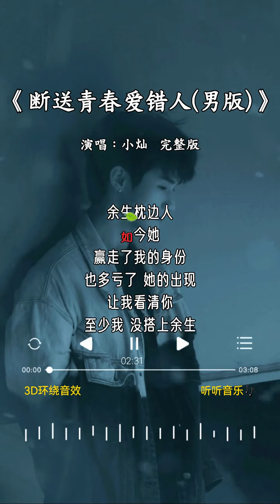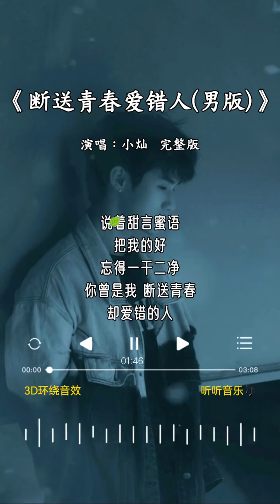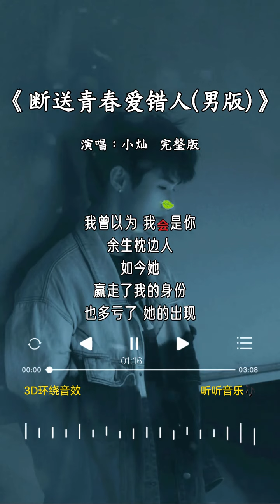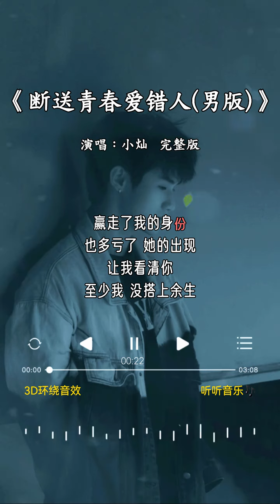小灿 的《断送青春爱错人(男版)》